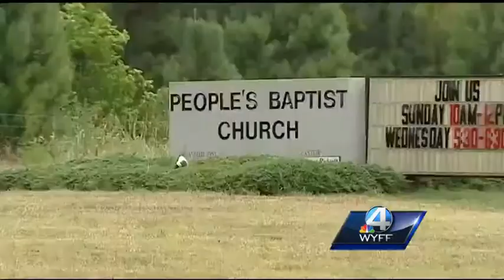Former director of maintenance for city of Wellford accused of groping a woman